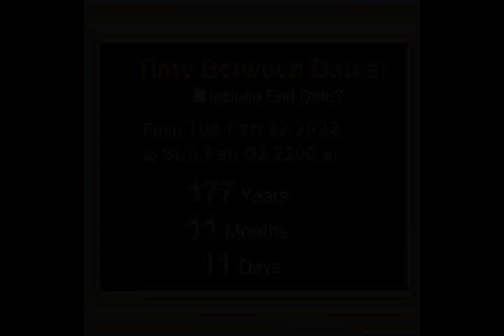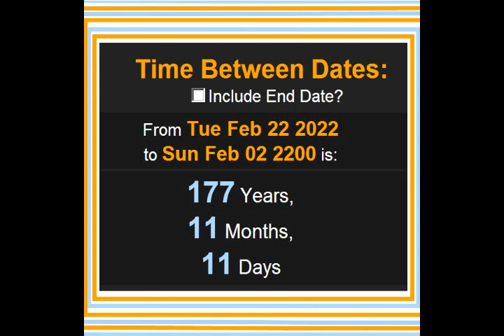TWO TWO TWO TWO TWO TWO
I took 2 samples each from all of my previously released track number 2s, from albums with a 2 in the album number, and made this. Download the release- link on my bandcamp which is linked on this youtube channel. Cheers!